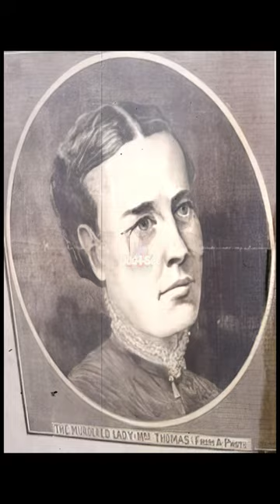The Heinous Housemaid Kate Webster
The Heinous true story of Kate Webster